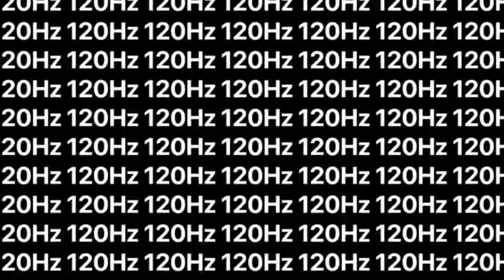iPhone 11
The new and the most beautiful iPhone series